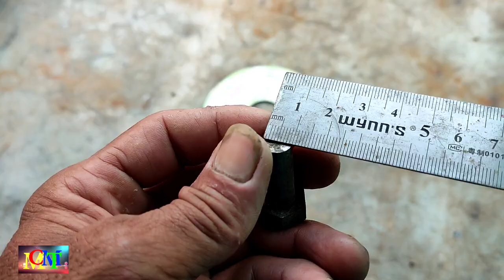#128.Chế Chốt Cửa | Chốt Cửa Độc Lạ #2022@Minh Chơn Miền Tây.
Hôm nay mình chia sẻ làm chốt cửa, độc lạ siêu đẹp.